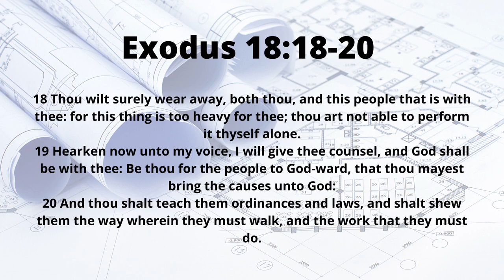“CALLED TO PLAN”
01/05/22  Wednesday Victory Night Service

Thanks in advance for giving!